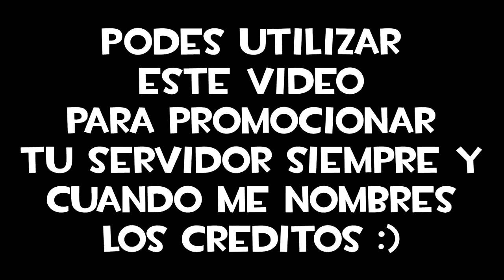Map Pack | LOBBY ARCADE | Release